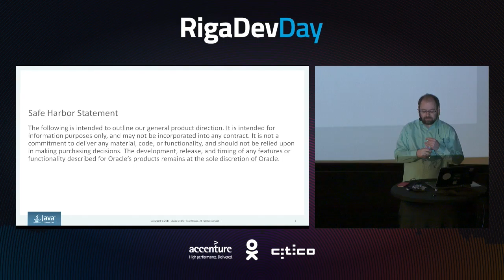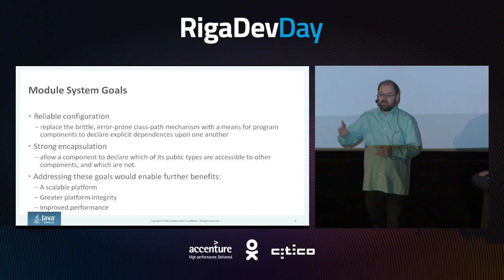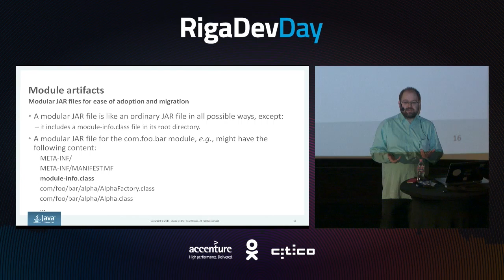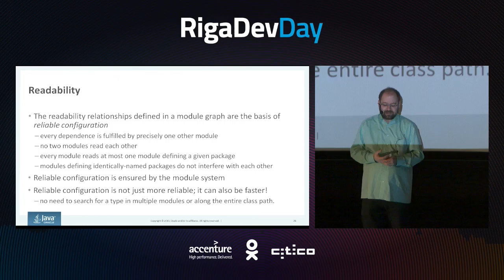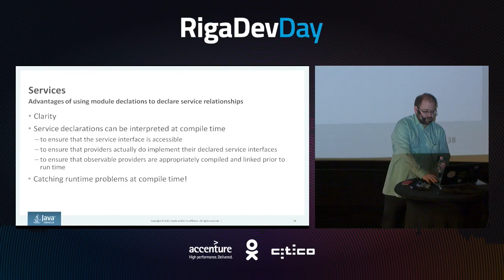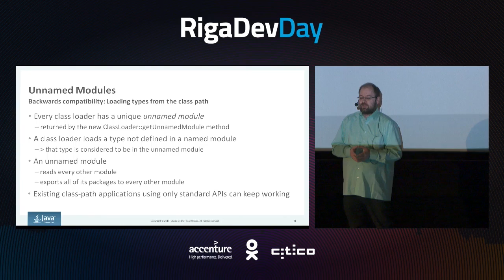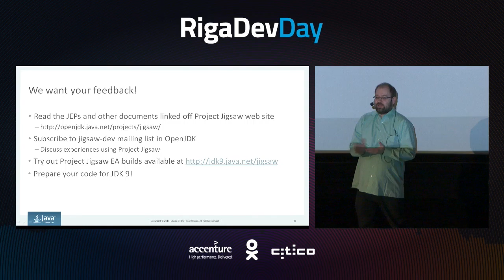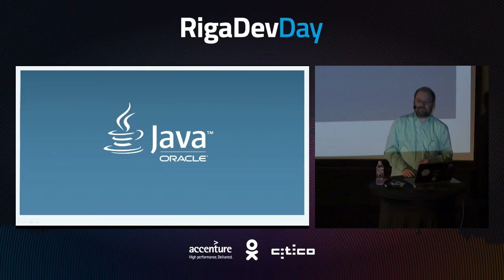Dalibor Topic - Modular Development With JDK 9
First part will be a a gentle introduction, with examples, to the forthcoming Java Platform Module System. Learn how to create a module from scratch, compile it, test it, and run it. This session will also show basic techniques for modularizing existing libraries and applications.

Second part : Modularizing an existing library or application, or creating new modules from scratch, can raise many difficult and subtle design issues. This session will present a set of principles for modular development, with examples taken from the JDK itself.